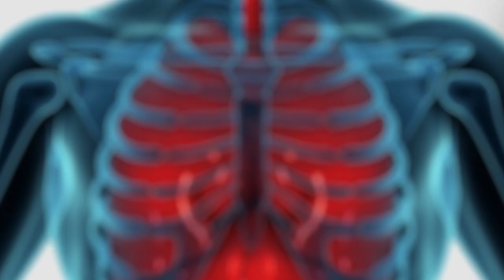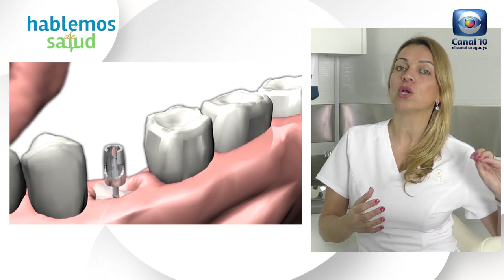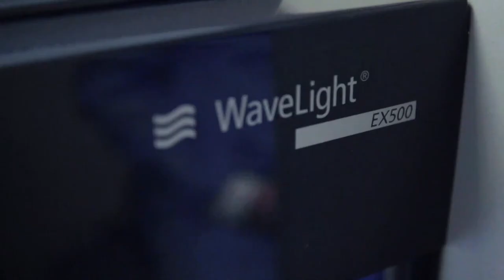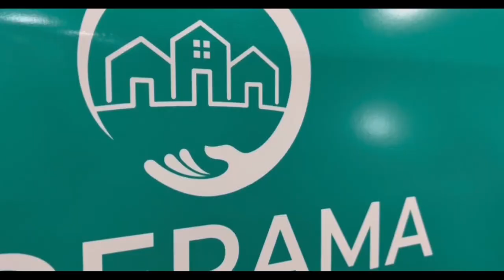Hablemos de Salud Uruguay:Programa P312. Sábado 27 mayo. Canal 10